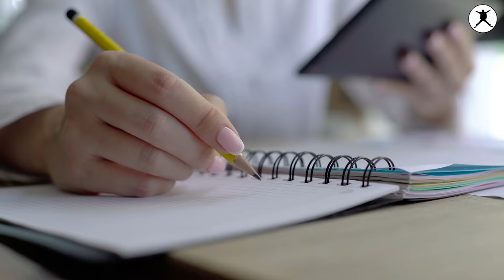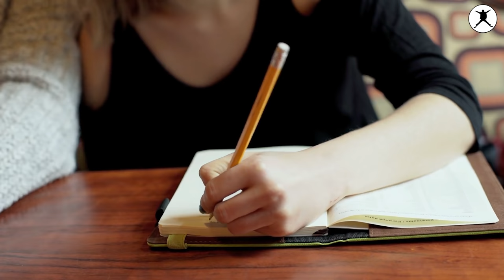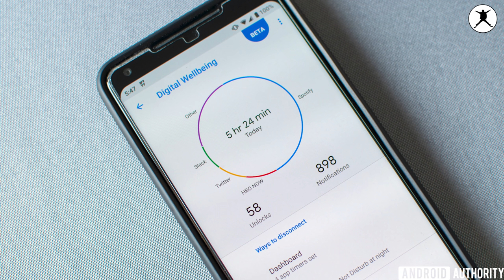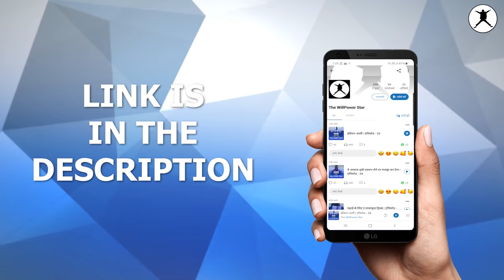Focus कर नहीं पा रहे हो तो इसे देखो | Motivational video by willpower star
I know that you know the focus is very important either you are a student, professional or anyone but nobody knows how to focus. Everybody is aware of the importance of focus with the focus you can do that you can do this n all but still people can’t focus and the reason behind that is people don’t know how to focus.

In this video I have given the roadmap for the focus if you follow it properly I can guarantee you could improve your focus easily.

This is the proven method as I am following this personally so it will surely help you.

Follow us –